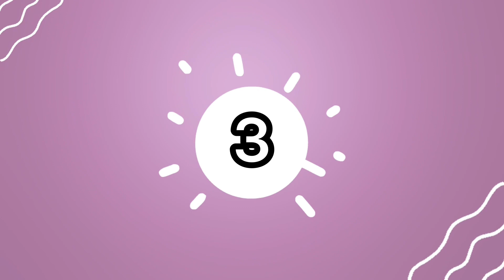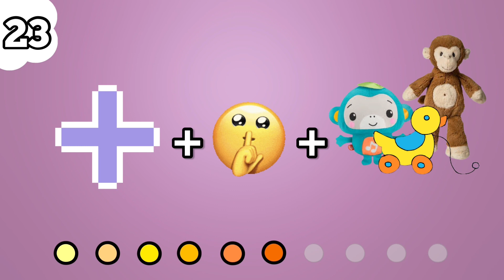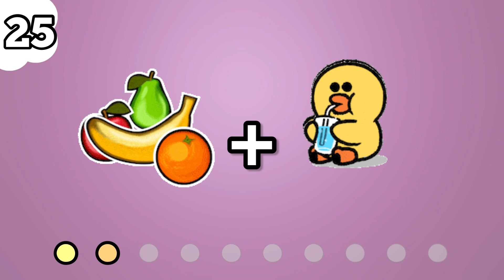Guess the Word By Emoji’s - Quiz Game ~@funquizofficial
Guess the Word By Emoji’s - Quiz Game

Welcome to fun quiz !!! This is a place where you find Multiple different minds blowing and exciting quiz. which will boost your mind at the next level.

~ Fun Quiz
~ Emoji Quiz
~ 4 picture one Word
~ missing Letter
~ Fun Challenges

here we upload different kinds of quiz which will not only helps you for better learning but also in a fun way.